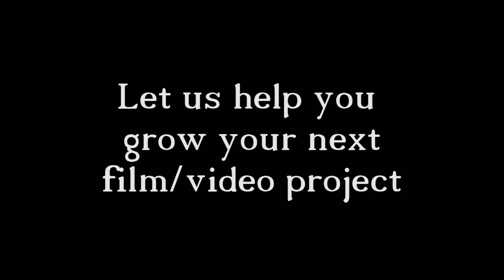FLOWERS in time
40 hours of beautiful growth. we can help you grow to...